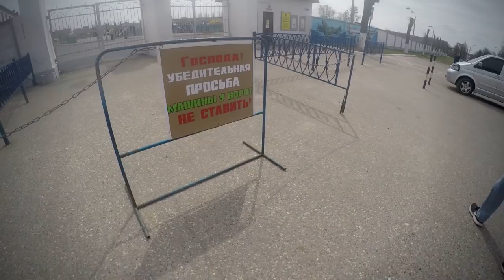Воркаут в Егорьевске | WorkOut Russia Tour 2017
Каждый год команда The Patriots отправляется в тур по городам России, чтобы продвигать воркаут культуру в массы, встречаться, общаться и тренироваться вместе с воркаутерами из разных городов и просто весело и интересно проводить время!

2017 год не будет исключением, и с наступлением первых теплых деньков мы отправились в первый город в нашем списке - Егорьевск, чтобы провести там WorkOut Day #6 вместе с Кураторами программы 100-дневный воркаут - Михаилом Калдоркиным и Ильей.

◄ Рекомендуем! ►